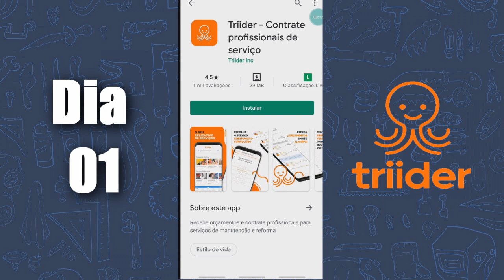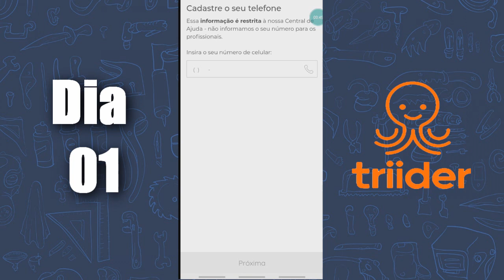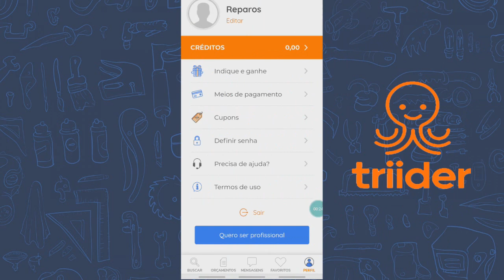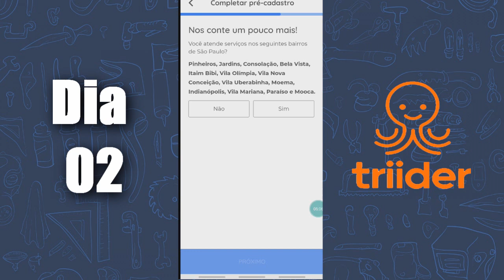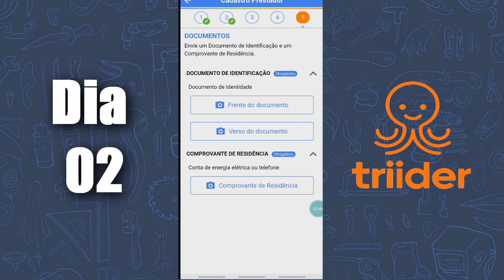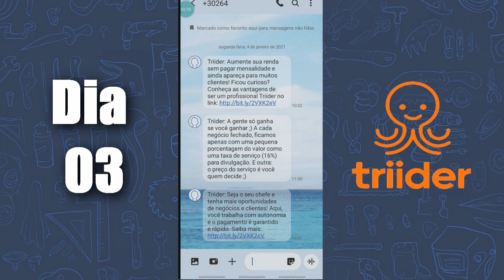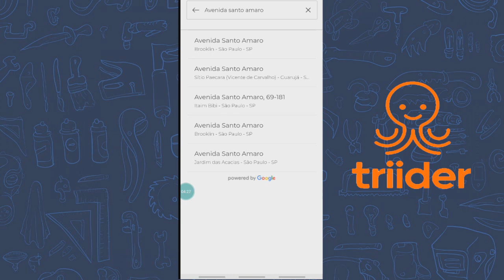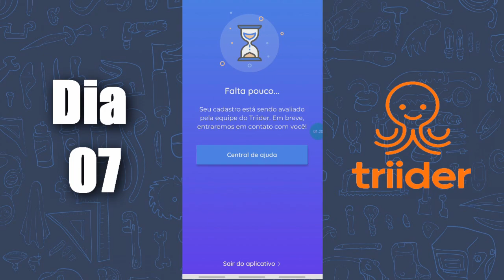TRIIDER - Funciona ou Não? Testando APP #03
A idéia foi testar o Aplicativo de Prestadores de Serviços TRIIDER durante 1 semana e descobrir se funciona ou não para a profissão de  Marido de Aluguel. Qual será a Conclusão final.

Se já trabalha como Marido de Aluguel e quer participar do grupo MARIDOS DO BRASIL é só clicar no link abaixo:

*Acesse o novo grupo de enquetes no TELEGRAM. Lá você ficará por dentro das dicas que podem agregar informações nessa sua jornada. Aqui está o link do Grupo de MARIDODEALUGUEL no TELEGRAM